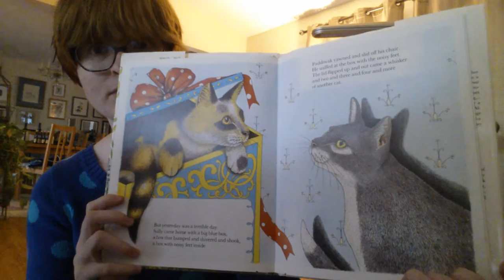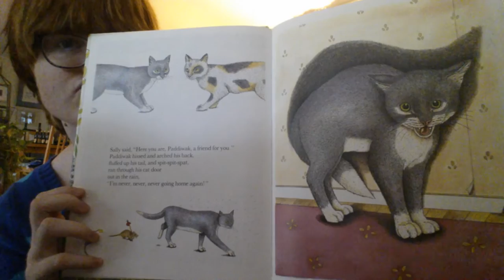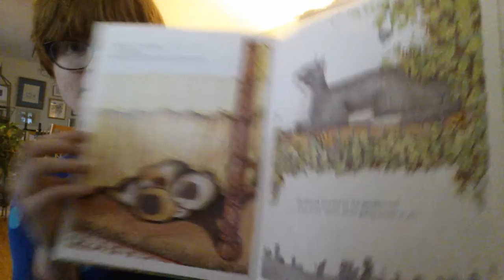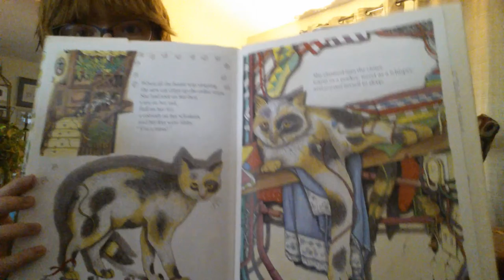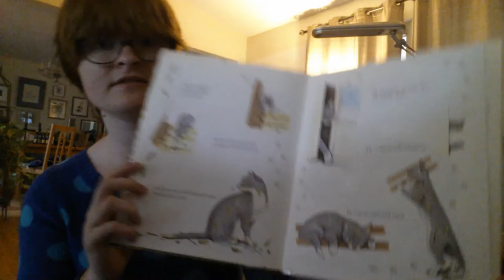Story for the Boosh Baby